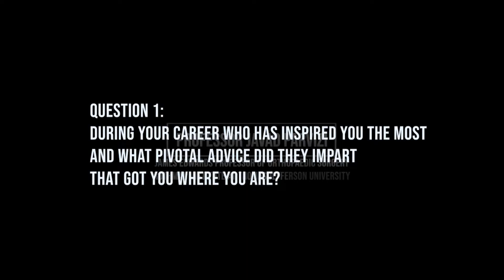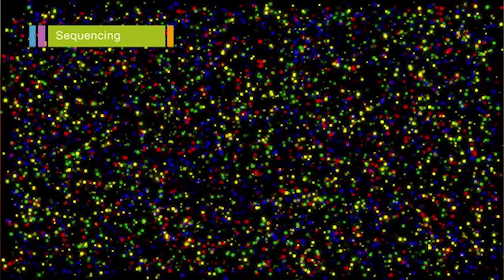Professor Javad Parvizi- Interview with Surgical Mentor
James Edwards Professor of Orthopedic Surgery and Director of Research,
Sidney Kimmel Medical College, Rothman Institute at Thomas Jefferson University Hospital.

Specialist in the management of young patients with hip disorders such as dysplasia, femoroacetabular impingement and other complex hip and knee conditions.  He is a renowned world expert in the field  of periprosthetic joint infection, joint preservation, and joint reconstruction.  He has performed over 10,000 joint procedures including over 1,100 preservation surgeries (femoroacetabular osteoplastypelvic and femoral osteotomies).

00:00 - Start
00:24 - Question 1: During your career who has inspired you the most and what pivotal advice did they impart that got you where you are?
04:13 - Question 2: How do you see orthopaedic infection management and research changing over the next 20 years?
06:36 - Question 3: In conflict with your scientific mind, what do you know to be true but can’t (yet) prove?
08:32 - Question 4: What does an exceptionally enjoyable weekend look like for you?
09:17 - Question 5: What is your favourite book, or movie?